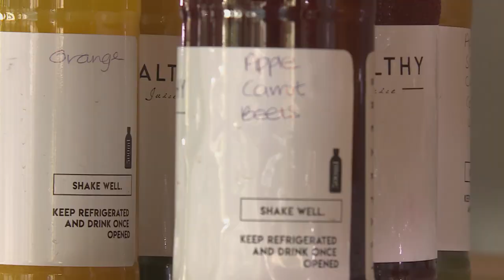Mariam Manack : Sports Scientist & Entrepreneur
Mariam Manack has used her training as a sports scientist to develop training regimes that are matched to the individual requirements of her clients – and this personal touch has helped to earn her a prestigious “Young Entrepreneur” award.  Kerusha met up with Mariam to get the full story...